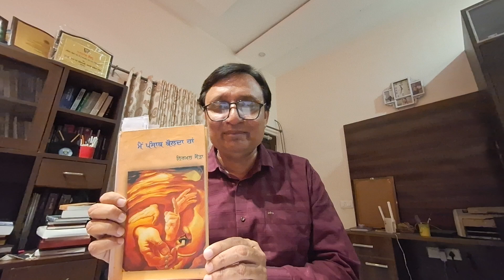14 September 2024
ਪੁਸਤਕ ਰੀਵਿਊ
ਮੈਂ ਪੰਜਾਬ ਬੋਲਦਾ ਹਾਂ
ਲੇਖਕ: ਡਾ ਨਿਰਮਲ ਜੋੜਾ
ਰਿਵਿਉਕਾਰ: ਡਾ ਅਸ਼ਵਨੀ ਭੱਲਾ